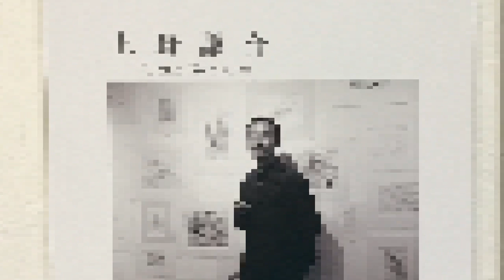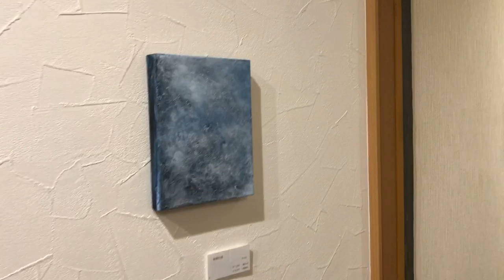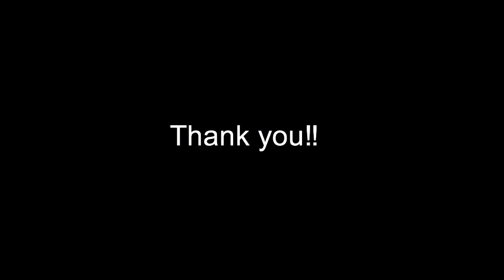JAPAN ART 「Ueno Kensuke SOLO EXHIBITION」（上野謙介展2018 第二期−色彩の行き先−）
千葉県四街道「ギャラリー ハルジ」オープン記念企画展『上野謙介展』の様子です。